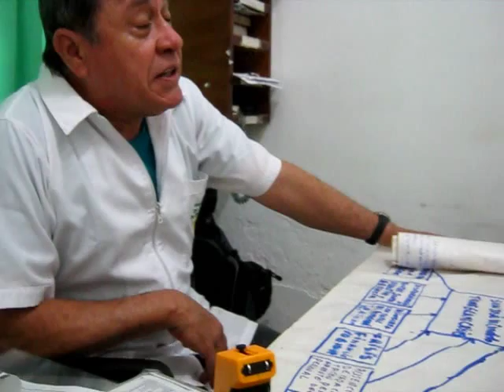GOBERNADOR DEL CHOCÓ INAUGURA PAVIMENTACIÓN EN CONDOTO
El gobernador del Chocó, Luis Gilberto Murillo, inauguró tres importantes obras en el municipio de Condoto: Más de 1 kilómetro de pavimentación desde la entrada del municipio, una cuneta de cerca de 500 mts y dos muros de contención.